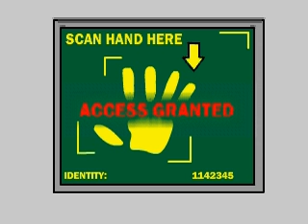THE AGENT: PART ONE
A movie about a secrtet agent

made in flash 8